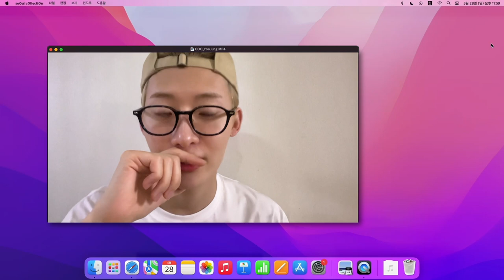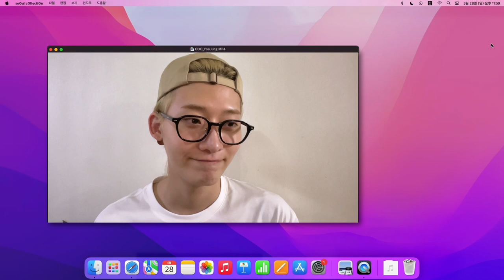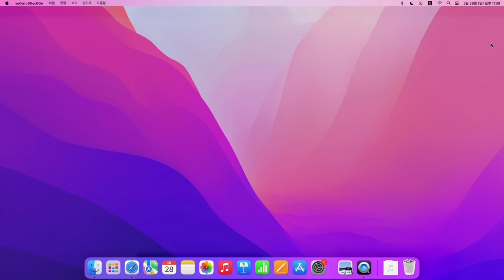가장 큰 선물 받은 사람은 나 🐰 frOm. YooJung | 1st concert [seOul cOllectiOn] review